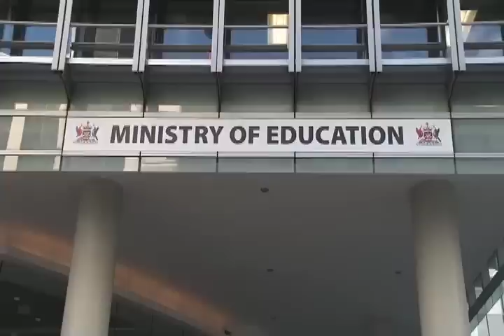NPTA urges parents to capitalise on remedial classes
Education stakeholders are tonight questioning whether the Revision Programme set up for low performing SEA students, is enough to fix the loss of learning from the pandemic.
As we hear in this report by Rishard Khan, stakeholders believe more of these sessions may be needed.